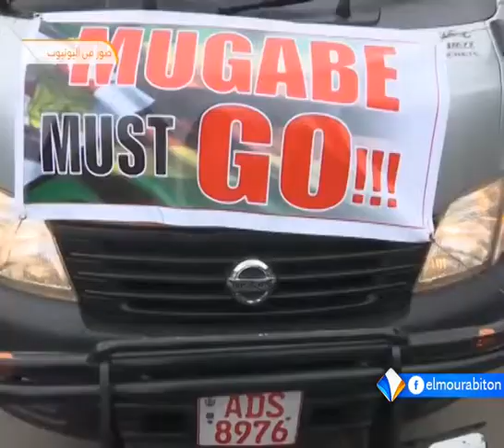الآلاف يخرجون في زيمبابوي لمطالبة موغابي بالاستقالة تقرير محمد يحيى ولد عبد الودود.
خرج آلاف الزيمبابويين في العاصمة هراري لمطالبة الرئيس موغابي الموجود تحت الإقامة الجبرية بتقديم استقالته من الرئاسة.
وكان موغابي قد رفض تقديم استقالته، وقال إنه لا يزال رئيسا للبلاد، وينبغي أن يتم السماح له بإكمال مأموريته.
وقد ظهر موغابي للمرة الأولى للعلن منذ وضعه الانقلاب عليه يوم أمس، خلال حفل تخرج بجامعة زيمبابوي.
تقرير: محمد يحيى ولد عبد الودود.